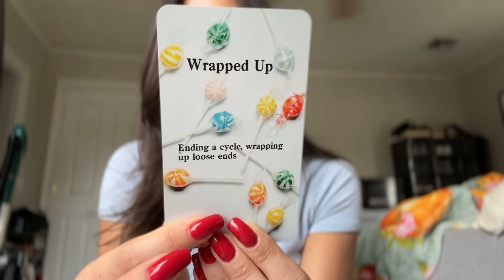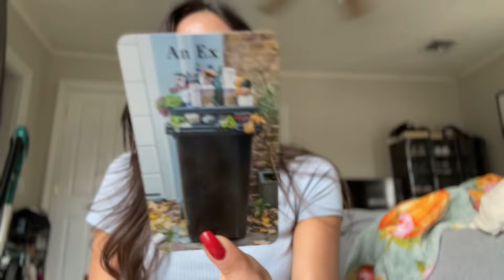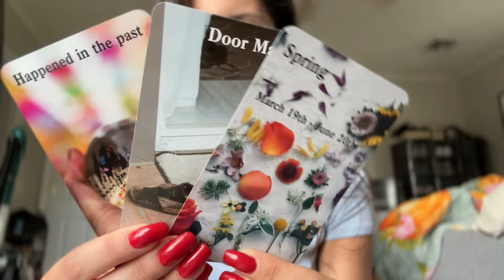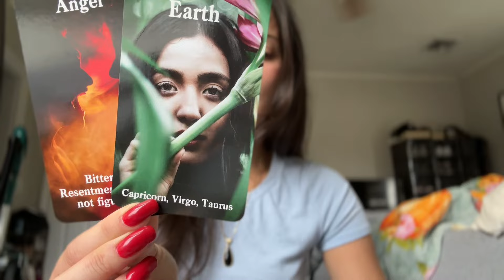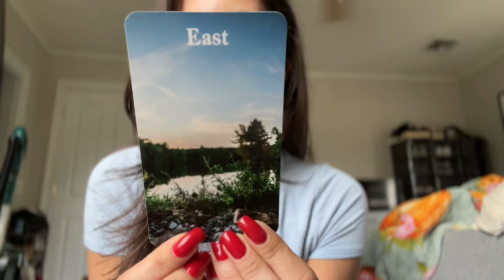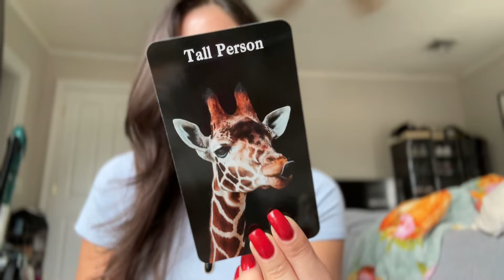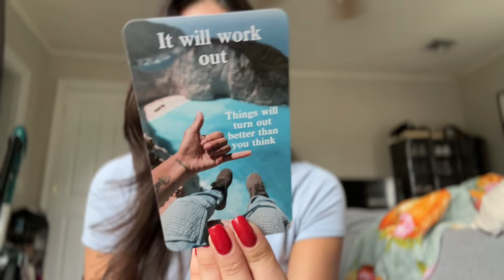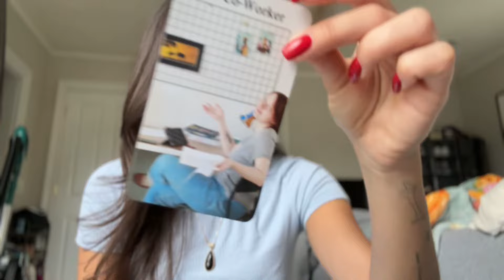Tarot card reading✨This is what you should expect next | Chelsea Gomez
To feed dogs and the new puppies!

We're raising funds to support Catherine's mother during this heartbreaking time, and every donation will help ease her emotional and financial burden. Please consider clicking the link below to donate or share the cause. Thank you so much ❤

To book a reading with me or purchase one of my tarot decks you can go to my website chelseamgomez.com

For my TIKTOK you can go to - Chelseagomez42

For my INSTAGRAM - chelseagomez42official

Any Facebook accounts are fake!